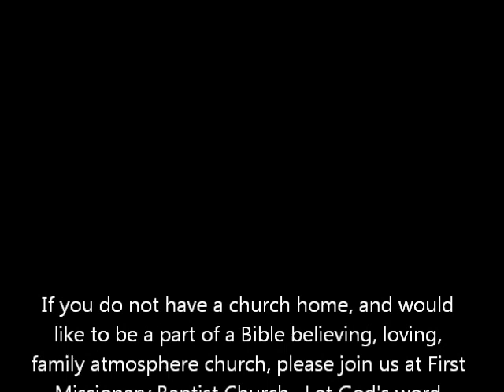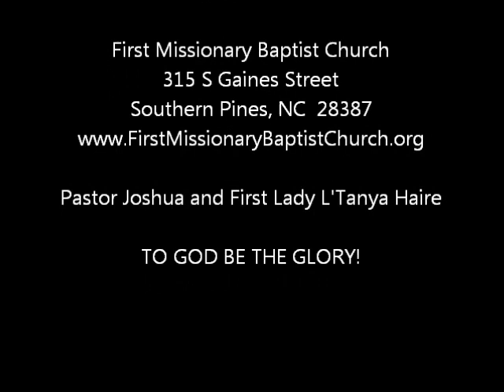Sharing Love - Asst. Pastor Caprice Coleman - December 2, 2012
Assistant Pastor Caprice Coleman brings a very timely word for us as we enter this season of love and giving.  Just what is meant by "agape love?"  How can we show love to those around us that we may not feel deserve our love?  But do we really deserve the sacrificial love God showed us?